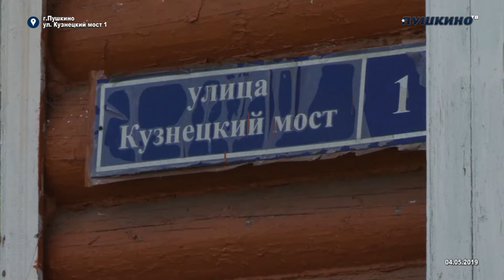Праздничный обед для ветеранов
Татарский культурно-просветительский центр совместно с депутатами г.Пушкино провёл праздничный обед для ветеранов, приуроченный к Дню Победы. Сначала возложили цветы, и вместе сели за стол...